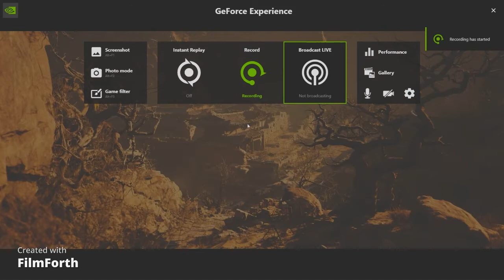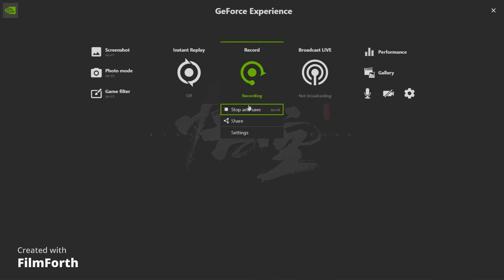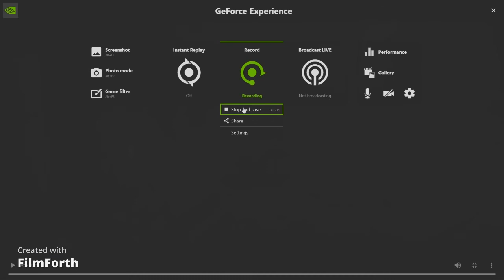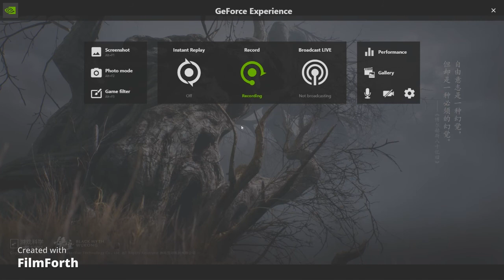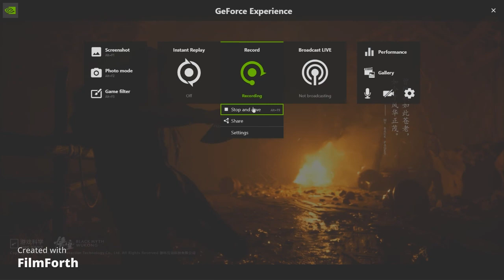Black Myth : Wukong Official Demo + MEnu Clips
Gameplay
The game has been described as Souls-like. The player controls a monkey with an uncanny resemblance to the titular character referred to in the game as "the Destined One" (天命人) to fight through an assortment of enemies, with abilities to transform into flying insects or a giant monster.[3]

Soundtrack
The game has been authorized by the 1986 TV series Journey to the West to use its theme song.[4]

Marketing
On August 20, 2020, the developer uploaded a 13-minute pre-alpha gameplay video. Within one day, the video had nearly 2 million views on YouTube and 10 million views on bilibili.[5] On February 8, 2021, in celebration of the year of the Ox, Game Science released a 3-minute gameplay trailer, which showed the game's enemies, bosses, areas, and spells.[6][7]

On August 19, 2021, Game Science released a 12 minute gameplay trailer, which revealed that the game was moved to Unreal Engine 5.[8]

Release
In a 2020 interview with IGN China, Game Science said they plan to release Black Myth: Wukong by 2023.[9] The developer aims to release the game for PC as well as mainstream consoles.[10] The game will be sold as a one-time purchase with possible DLCs.